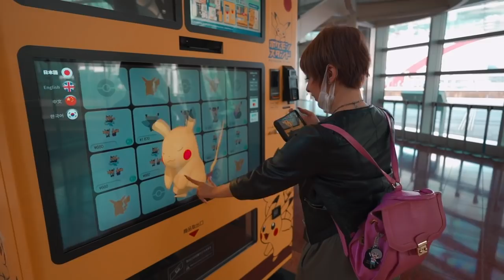【vlog】初めて福岡旅行 | Trip to Fukuoka 日本が大好きな外国人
福岡が一番好きな日本の場所です。

Track:Samurai Apartment Love's Yuriko Tiger - Haruka